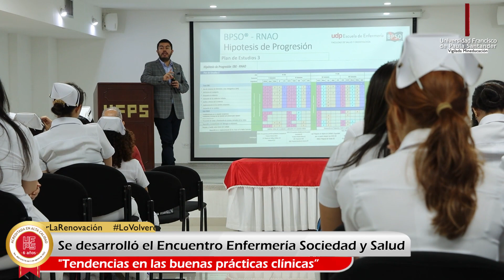ACTUALIDAD UFPS | Se llevó a cabo el Encuentro de Enfermería, Sociedad y Salud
ActualidadUFPS | Se llevó a cabo el Encuentro de Enfermería, Sociedad y Salud, espacio académico que tuvo como objetivo realizar intercambio de conocimeintos con docentes y estudiantes sobre tendencias en torno al desarrollo de "Guías de Buenas Prácticas Clínicas de la RNAO".